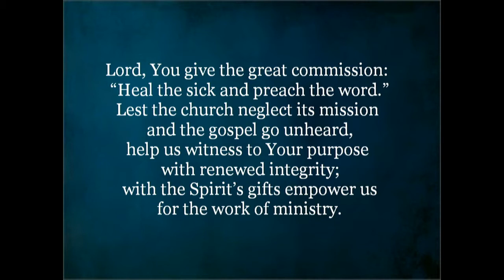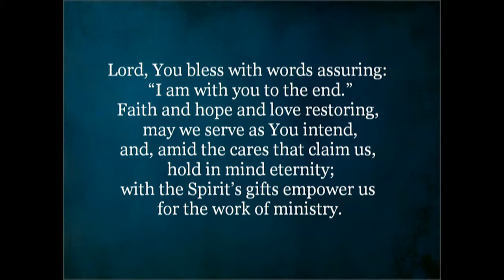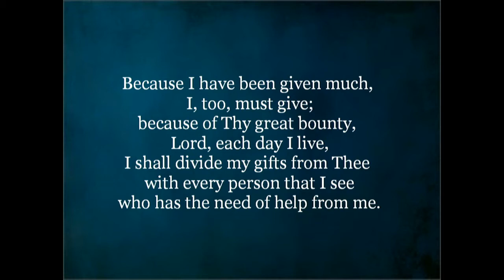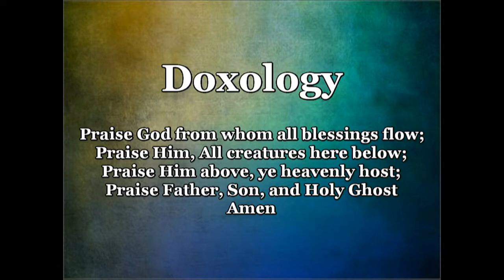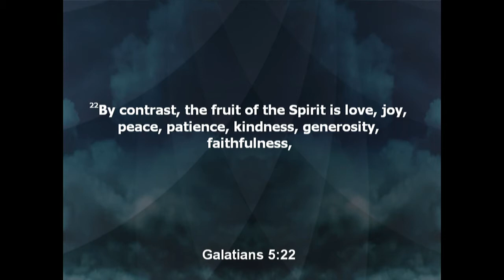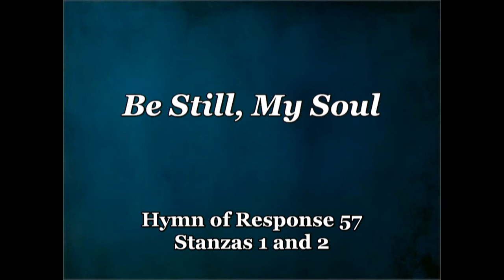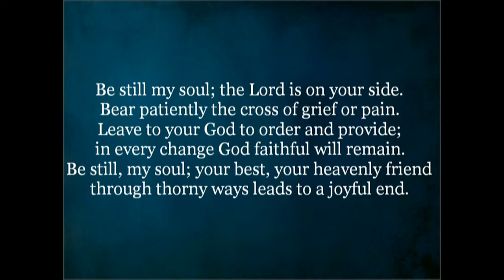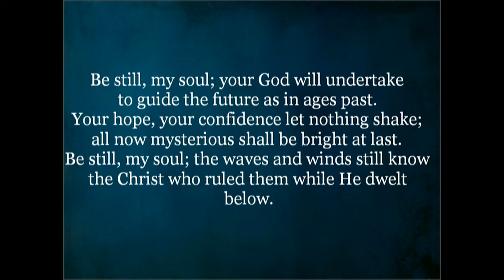Horizon Baptist Fellowship 11/01/20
"Fruit of the Spirit, the Sequel"